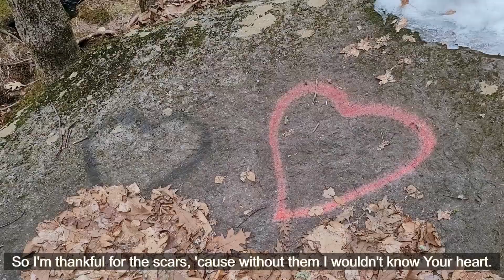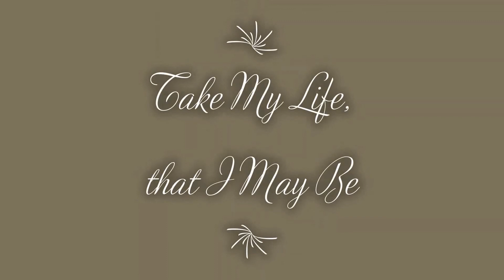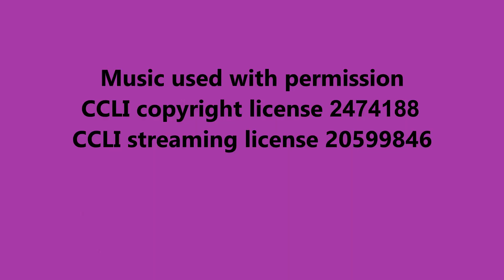March 21, 2021 Worship Service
You are welcome to join us for worship as we continue to explore the metaphors that the Bible uses to describe the atonement. This week, St. Paul tells us that we have died with Christ. We are dead to sin and now live for God.